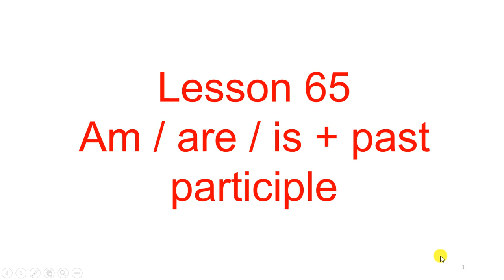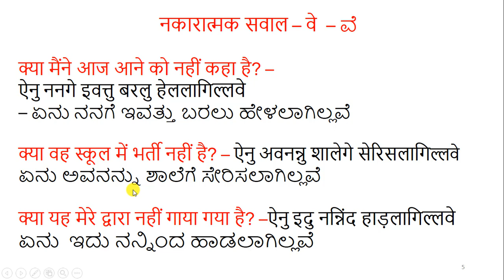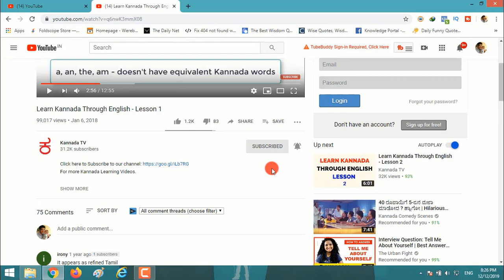Learn Kannada Through Hindi - Lesson 65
Happy learning!